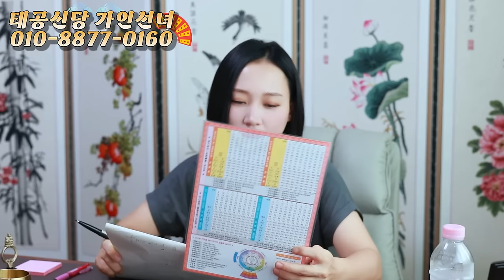죽어 가는 며느리 이혼 시키고 싶다고?! '대구점집 용인점집 용군TV 태공신당 가인선녀'